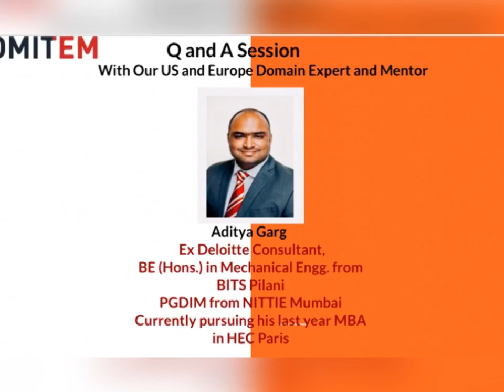Q and A Session with Aditya Garg (HEC Paris, Ex Deloitte Consultant)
Thank you for sending in all your queries.

We've been working super hard to make sure that the video presented below addresses all your queries.

Also on our special request, Our mentor Mr Aditya Garg has shared his personal journey in landing an admit at HEC Paris.

Gear up for some honest advice!!